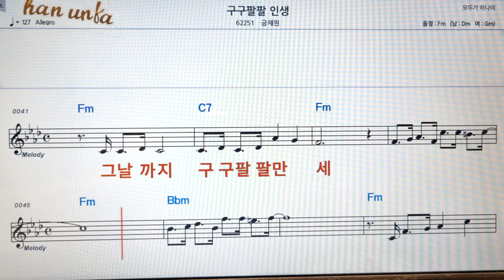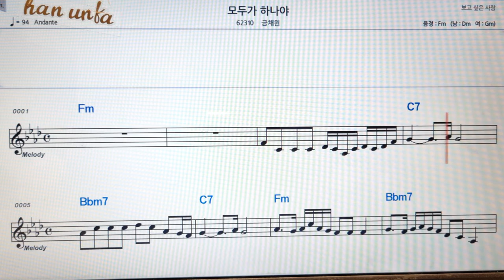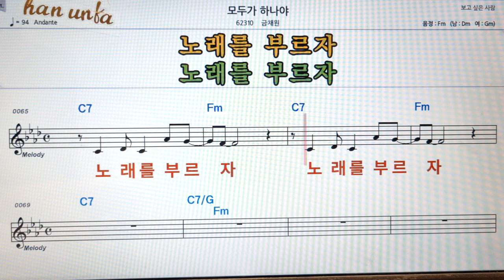구구팔팔 인생/금채원👍노래 반주, 코드 악보,가라오케💋Karaoke*Sheet Music*Chord*MR